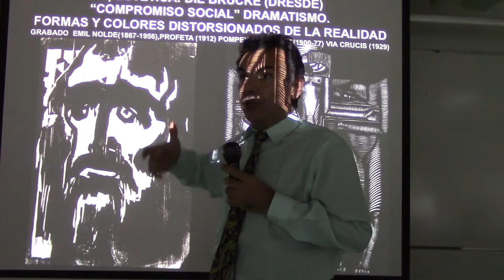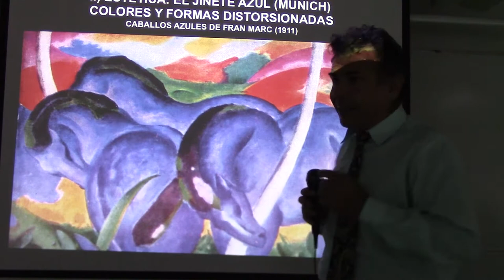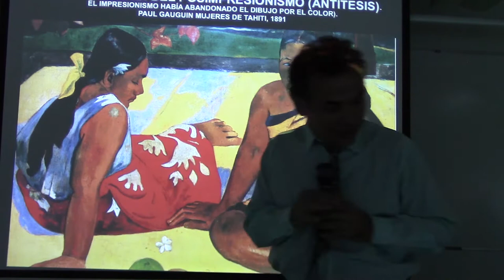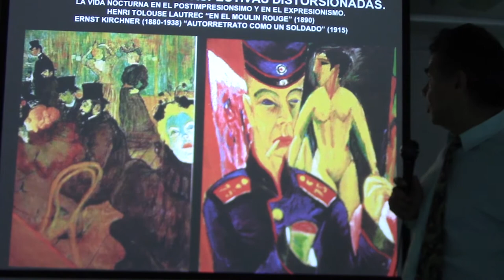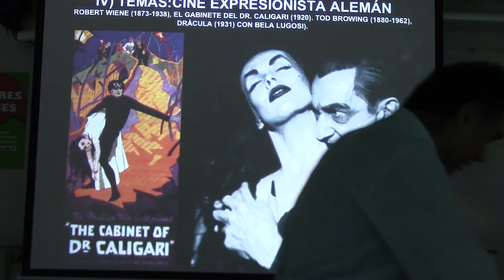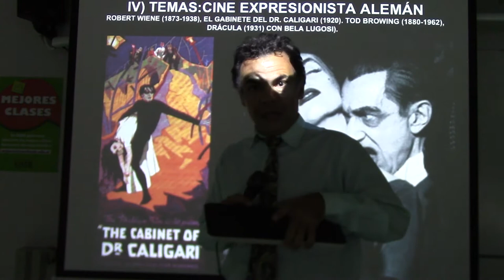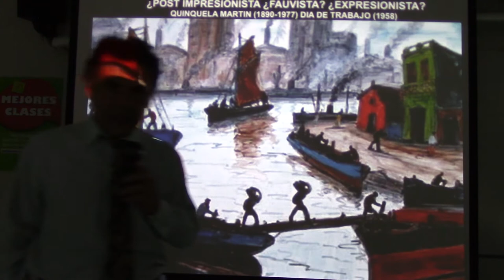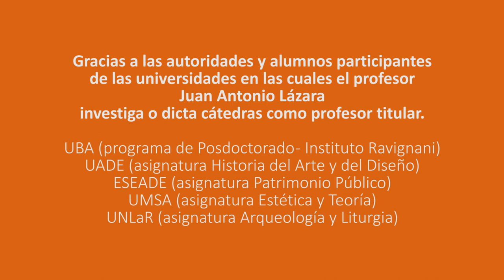258 EL EXPRESIONISMO POR EL PROF. JUAN LÁZARA